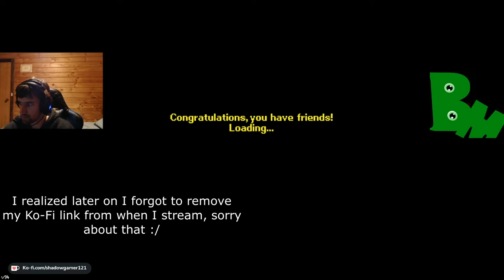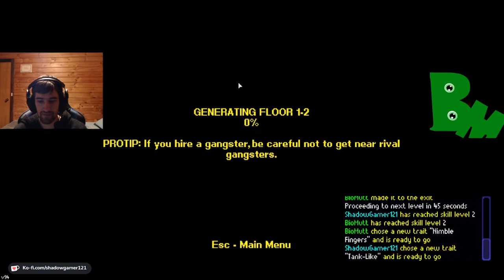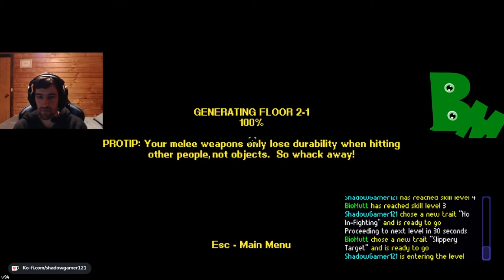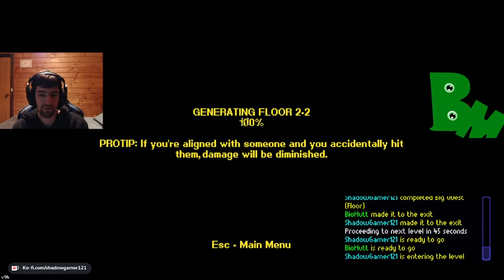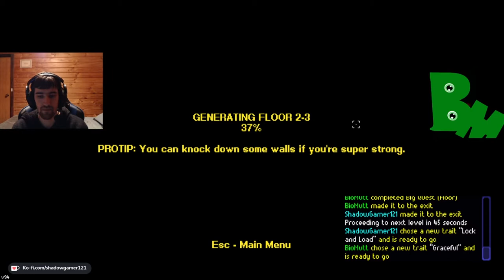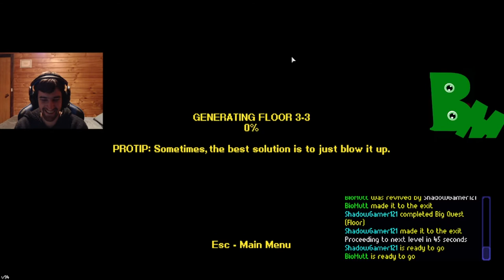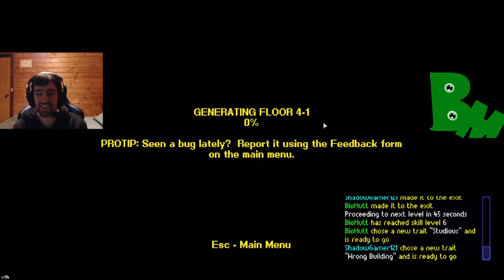Streets of Rogue #13 Carnage with Biohazard!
I finally come back to Streets of Rogue after so long!! After I finished just about everything on the game I didn't have much left to do besides the Big Quests and they can be tough. But recently my friend Biohazard, the one who bought me the game, was finally able to team up with me to cause some carnage in the underground! Boy did we have a blast, lol, puns.

Huge thanks to Biohazard Mutation for teaming up with me and buying me this amazing game, check him out here!